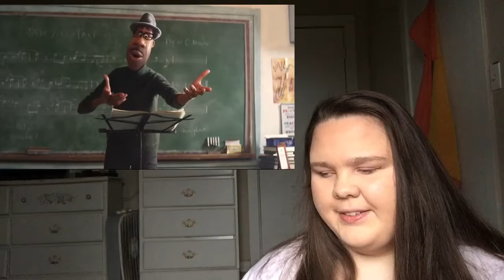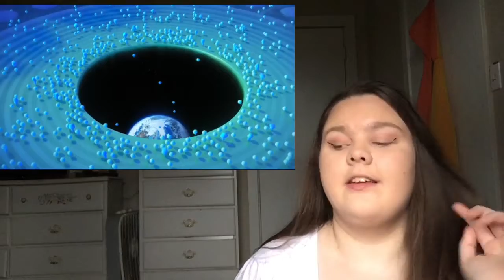Pixar’s Soul Official Trailer Reaction & Review - Tiffany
My 1st new Pixar movie that I’m excited about.

Xoxo-tiff